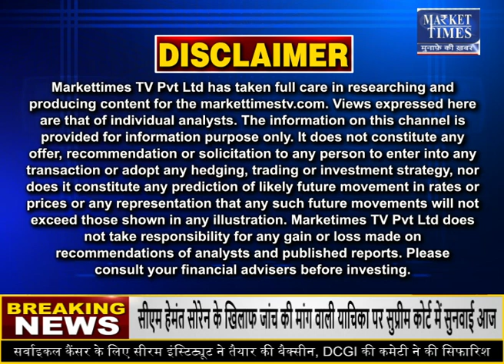5 दिन तक होगी झमाझम बारिश